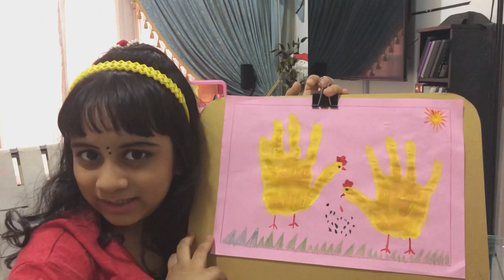How to make hand print hen | Natasha’s activity world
Easy and simple way to make handprint of chicken .